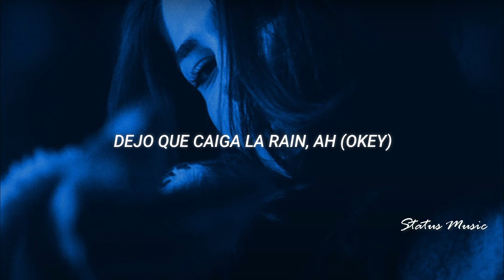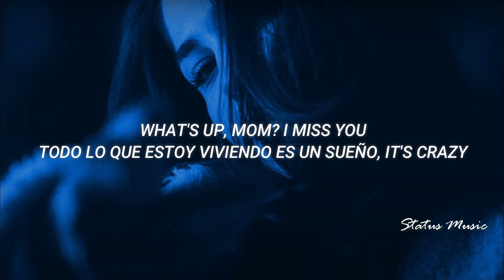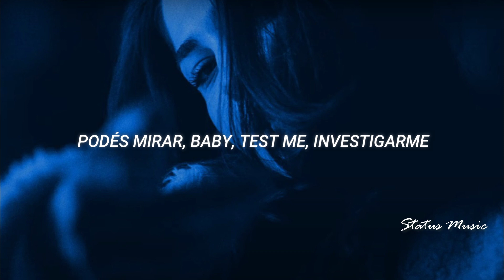Trueno - FEEL ME?? (LETRA)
Pide tu canción en los comentarios 💬 o también por el DM de nuestro Instagram

🎤[Letra de "FEEL ME??"]

[Intro]
Yeah-ah-ah
On the top floor of the building
Flying up to your love, are you feeling me?
Yeah-ah-aoh
Momma raised a champion
Tus beso' son mi premio
Baby, baby, baby, baby, baby
Yeah, eh

[Verso 1]
Gracias, mamá, 'tamos bien, ah
El barrio reclama my name, ah
Baby, what you wanna say? Ah
Only you press save, ah
Only you y yo, ah, ah
Let me write my pain, ah
Dejo que caiga la rain, ah (Okey)
Seguimo' apuntando a la cima y llegamo', mai, tu hijo te lo prometió
Me saco un pasaje a la luna y la traigo cargada en la espalda solita pa' vo'
Fast life, my bro, ah
Shorty, shorty, vámono'
Dejemos los malo' momento' de lado', sellemo' los tiempo' pasado'
Que tengo más cuento' guardado' pa' vo'

[Verso 2]
Camino vagando, ando buscándote en la calle
Aunque, mami, ya no queda na' para dar
Solo palabras de mi paladar
Dicen que van a venirme a buscar
Pues vengan, 'toy ready to die
I'm goin' to buy a house for my mom
¿Y ahora dónde están? Pueden contestar
Lo quiero de vuelta, mami, turn around
Huh, 'toy listo pa'l próximo round
Me bajo pa'l bajo del town
Mami, yo 'toy eleva'o
Como Maidana, los dejo knock-out
What the fuck are you talkin' about?

[Interludio]
What's up, mom? I miss you
Todo lo que estoy viviendo es un sueño, it's crazy
Pero te estoy trayendo la luna, are you feeling me?

[Estribillo]
Me quedan más balas por esquivar, ah
Podés mirar, baby, test me, investigarme
Nos vemo' flotando en Argentina, ah
Sin terminar, lady, vas a ser mi gyal